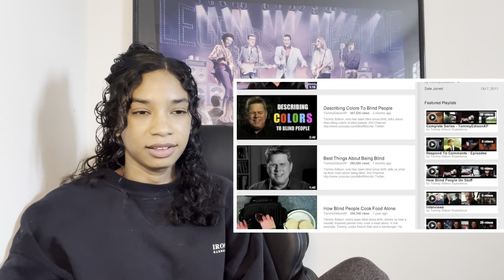First time watching Vsauce: Is your red the same as my red?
What if what I call red is what you see as green but we both just call it red? Vsauce explains. And other thoughts on colour, perception, pain and a literary recommendation.
Are you color blind?

The Sound and the Fury (paperback)